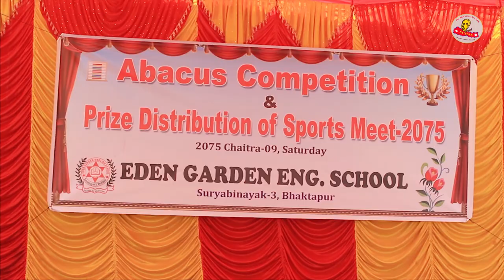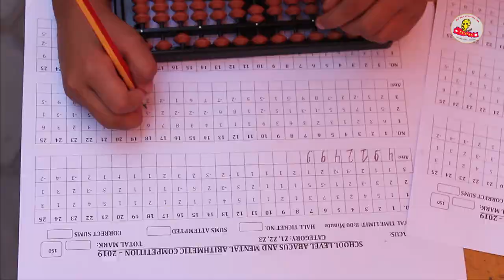कम्प्युटर जस्तै तेज दिमाखको लागी अबाकस प्रतिस्पर्धा ।। EDEN GARDEN ENGLISH SCHOOL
This Video is about Abacus competition of school student and it is taken at Eden Garden Eng. School, Suryavinayak-3, Bhaktapur. Abacus is a very helpful Course for school's children. It helps to develop student's brain sharply, help to focus on study.It also help to enhance calculating & memory power of student. BAL BIKAS NCMAS is running Abacus & Handwriting program in various school of valley including EdenGardenEng.School.

Video Credit:
Camera: Pradip Subedi
Video Edit: Sagar Giri
Video Background music Credit: Bike Rides By Silent Partner promoted by MrSnooze
For More Details: BalBikasNCMASPvt.Ltd., 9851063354, 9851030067